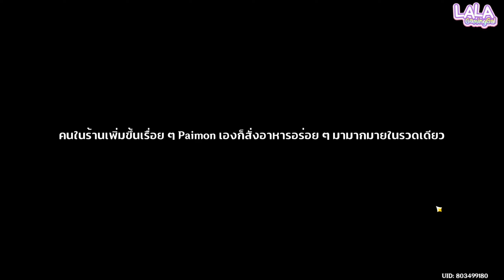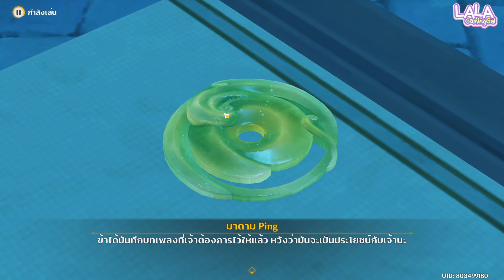แสงจันทร์พันลี้ ฉากที่ 1 Xianyun | Genshin Impact 4.4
🥛 🍨สนับสนุนเพื่อให้มีกำลังใจในการทำช่องต่อไป 🍨 🥛

Community Rules
- Avoid spamming/trolling or you may be timed out
- Please keep conversation relevant to the stream
- Be respectful to me and other viewers

สวัสดีค่า ลาล่านะคะ ช่องนี้คอนเทนต์หลักๆ ก็จะเป็นการตัดไฮไลท์จากสตรีมที่เค้าสตรีมเป็นประจำนะ แล้วก็มีพากย์ทัวร์ต่างๆ ที่ตัวเองอยากดูมาให้ชมเรื่อยๆ ด้วย หวังว่าจะชอบกันนะคะ

สามารถติดตามรับชมคนเทนต์อื่นๆ เพิ่มเติมได้ที่
⚪ ｓｏｃｉａｌ ⚪
lifestyle youtube:

เข้ามาเป็นเพื่อนคุยกันได้ที่ Discord มีคำถามข้อสงสัย อยากกวนๆ เชิญค่ะ

อย่าลืมกด Like, Comment และกดดติดตามช่องนี้กันด้วยน๊า จะได้ไม่พลาดทุกการอัปเดต ขอบคุณที่เข้ามารับชมกันค่า

I'm LaLa , a passionate Dota 2 streamer who loves to share my gameplay and insights with my viewers. On this channel, you'll find a variety of content, including gameplays, highlights, strategy guides, and more.

Hastage zone just ignore it ☺️